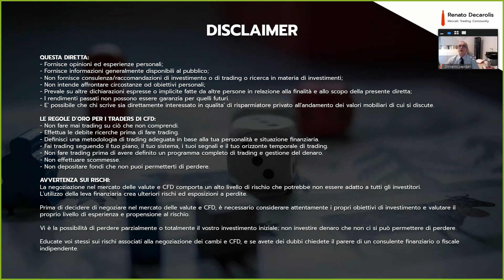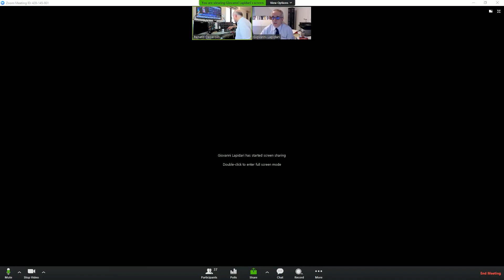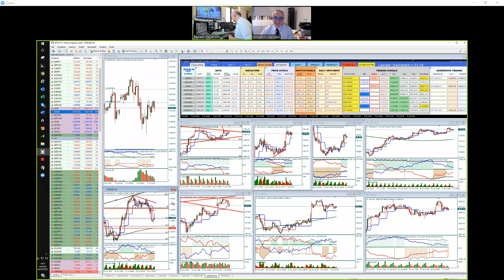💪 TRADING POWER! SONO POCHI QUELLI CHE POSSONO DARE DEL TU AL DAX 2.7.2019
Ultima trasmissione col Deca prima della pausa estiva.